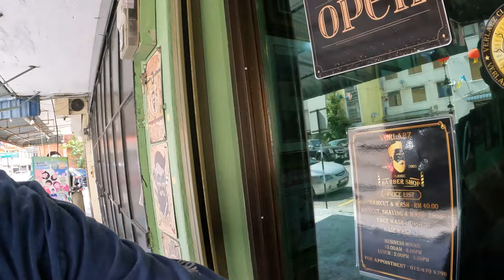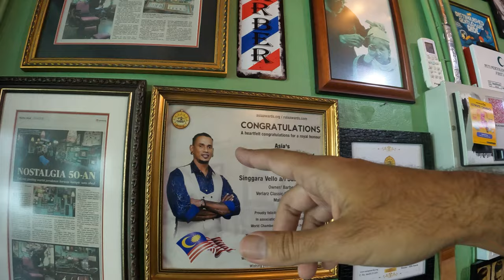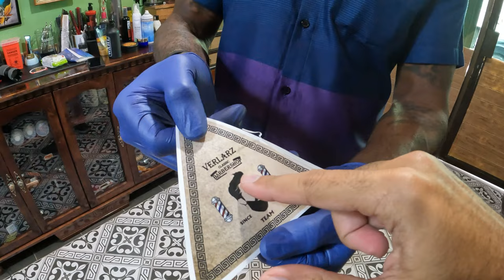Wild famous Barber Experience in Penang, Malaysia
Let's be honest it's hard to find a good barber anywhere in the world. The fade was not that great neither was the massage.